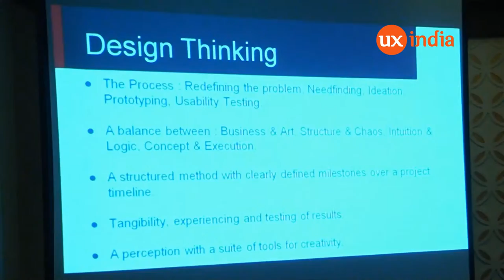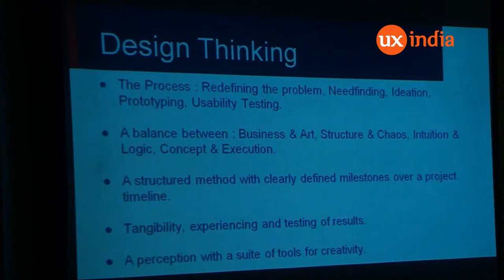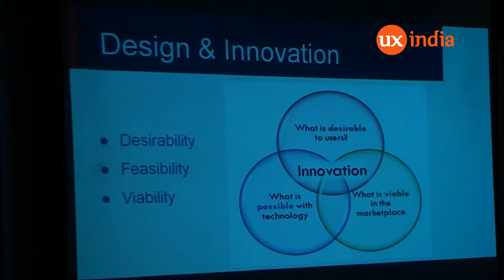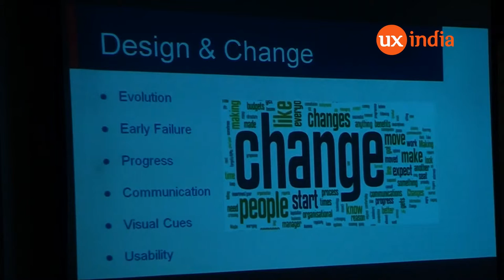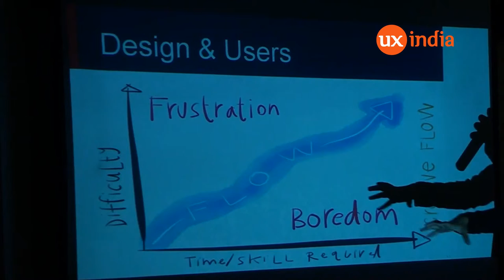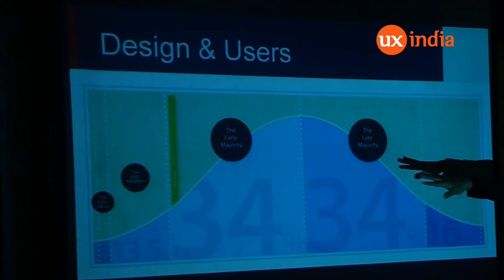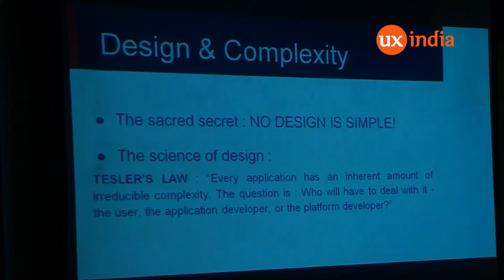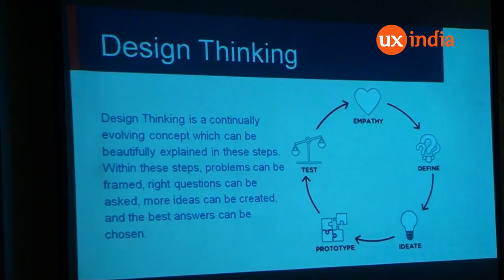RUPA NEELKANTHAN at UXINDIA2014:The Design Thinking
Design Thinking takes the system/ product, steps closer to the consumer. We call them consumers, but with this concept we actually treat them as participants in the process of Design Thinking. My journey towards Design has taught ME, 'Never blame the users'. If it is them who find the system not intuitive, its solely our responsibility as Design Thinkers to think of a new possibility which needs a space in the existing creation. Lets reduce the focus from what features we provide, rather what experience do we narrate. We shall have great designs, lets do the thinking!!